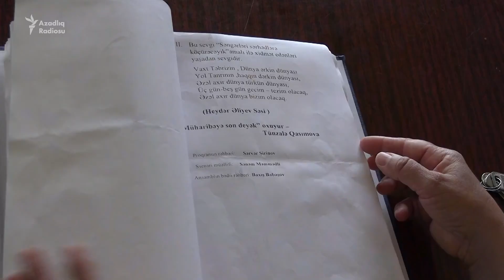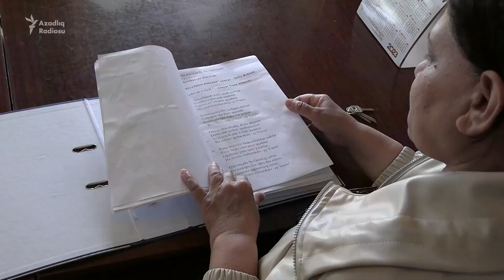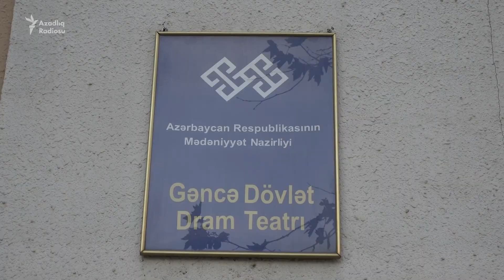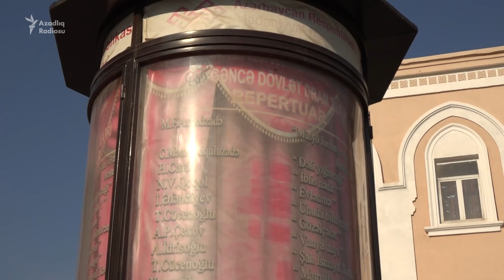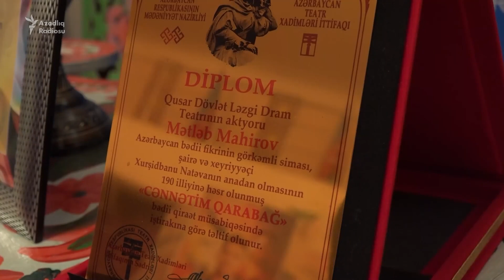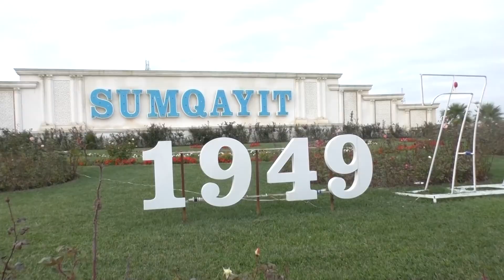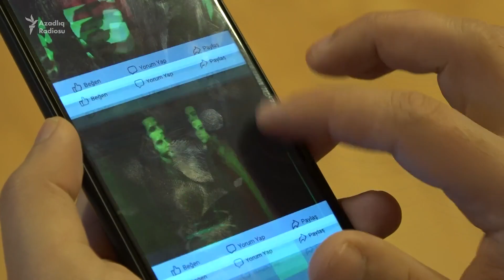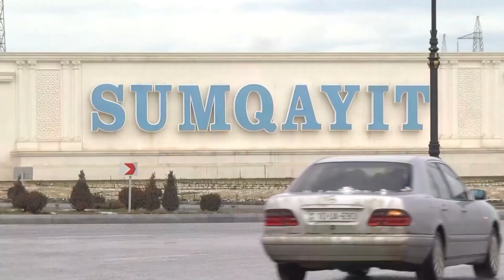Bölgə teatrlarına ayrılan milyonlar hansı mənzərə yarada bilib? ARAŞDIRMA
Ötən il İmişli rayonuna dövlət büdcəsindən 34 milyon manat ayrılıb, amma rayonun teatr truppası deyir ki, bu vəsaitdən ümumiyyətlə yararlana bilməyib